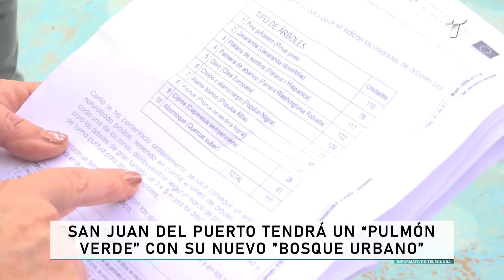San Juan del Puerto tendrá un ‘Pulmón Verde’ con su nuevo ‘Bosque Urbano’